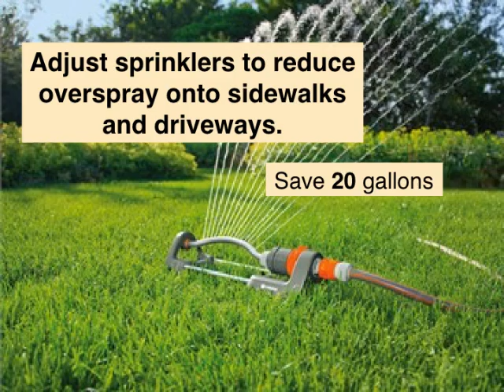40 gallon Challenge - It's Easier than you Think!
Join UConn Extension in the 40-Gallon Challenge, and help promote water conservation in your neighborhood. Here are a few quick ways you can conserve water at home.